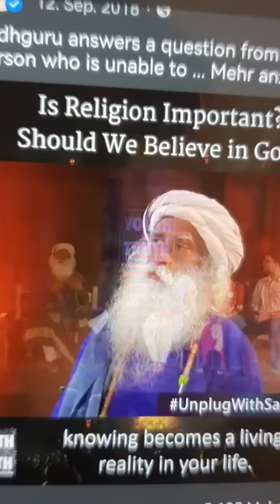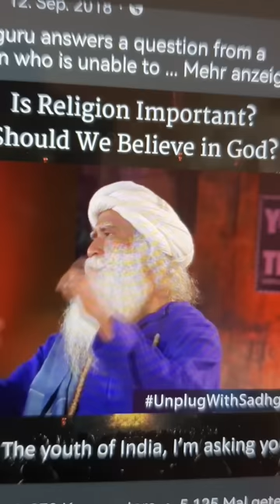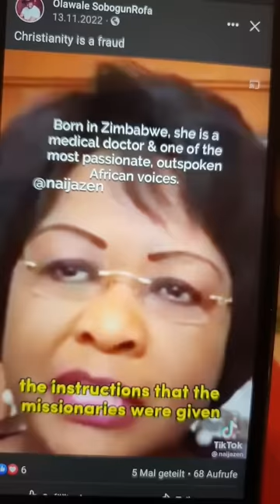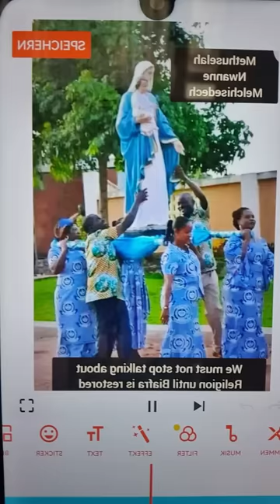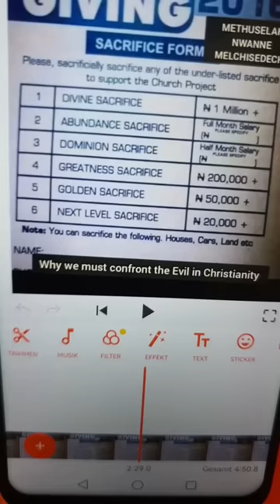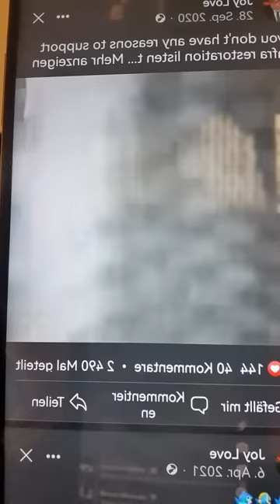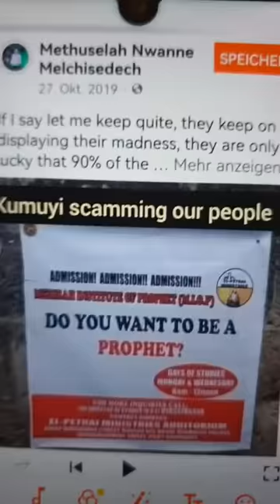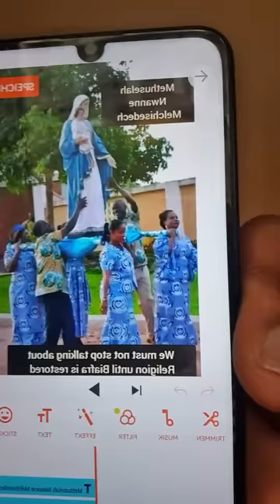Join Mazi Methuselah Exclusive Interactive Session For More Awareness Dissemination.